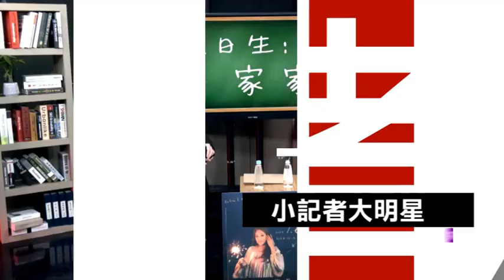陽帆一身紅熱唱「愛情列車長」 羅時豐「歡喜來恰恰」不甘示弱｜超級夜總會｜三立娛樂星聞